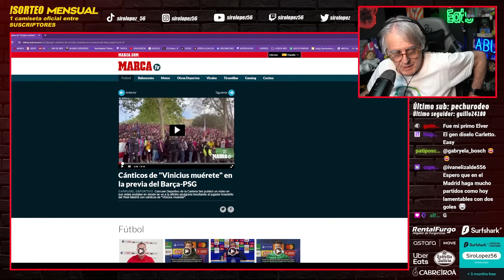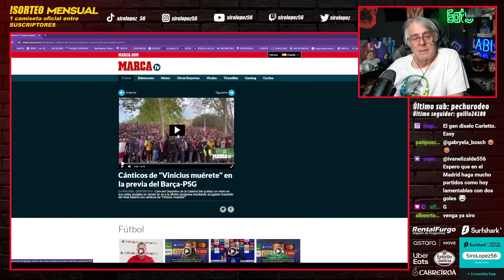EL DESASTRE DEL BARCELONA ANTE EL PSG DE MBAPPÉ EN CHAMPIONS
⚽Hazte miembro y además de ayudar al canal, tendrás muchas ventajas!!

santiago bernabeu, madridista, culé, mercado de fichajes, florentino perez, mbappé, psg, futbol español, noticias real madrid, luis rubiales, tiempo de juego, el partidazo cope, siro lopez